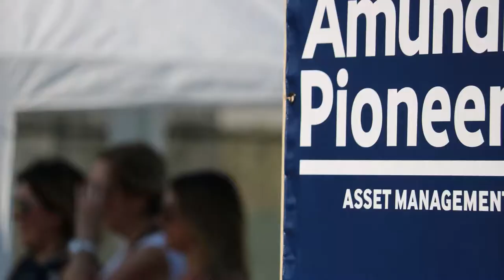Amundi Pioneer All Star Tennis Charity Event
On Tuesday March 20th Amundi Pioneer Asset Management’s Miami office sponsored the Annual All Star Tennis Charity Event at the Ritz Carlton, Key Biscayne for the 3rd consecutive year.  The exciting afternoon hosted by Cliff Drysdale brought together our top U.S. Offshore clients, with tennis stars such as Serena Williams, Simona Halep, Darren Cahill, Frances Tiafoe, and Nick Kyrgios all showing support for the cause of the event.

This year, the Annual All Star Tennis Charity Event benefitted the national nonprofit ACEing Autism .  The organization services children with autism throughout the U.S. enhancing their lives through tennis. It has 52 centers across the country and is working to almost double this number.